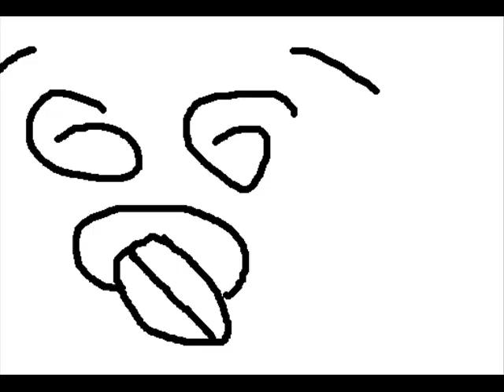World of Warcraft Rap - Mushroom Formation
**NOTE** This version is incomplete. the finished version will me uploaded soon.
The New and upcoming aussie rap group, The Mushroom Formation presents their new song, World of Warcraft Rap!